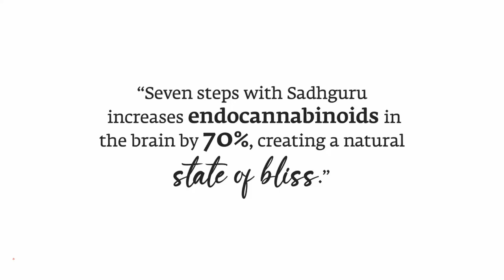7 चरणांमध्ये, तुमचं जीवन बदला सद्गुरूंसोबत | इनर इंजिनीयरिंग कार्यक्रम | Sadhguru Marathi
सद्गुरूंनी तयार केलेला, इनर इंजिनिअरिंग हा एक परिवर्तनकारी कार्यक्रम आहे ज्यामध्ये सद्गुरूंनी मार्गदर्शन केलेल्या सोप्या योग पद्धती, सत्रे, ध्यान प्रक्रिया आणि 21 मिनिटांचा शक्तिशाली योग सराव - शांभवी महामुद्रा क्रिया यांचा समावेश आहे. हा कार्यक्रम तुम्हाला आरोग्य, आनंद आणि उत्साहाचा पाया तयार करण्यात आणि तुमच्या आत आनंदाचे वातावरण प्रस्थापित करण्यात मदत करतो.
English Video - In 7 Steps, Transform Your Life with Sadhguru | Inner Engineering Program